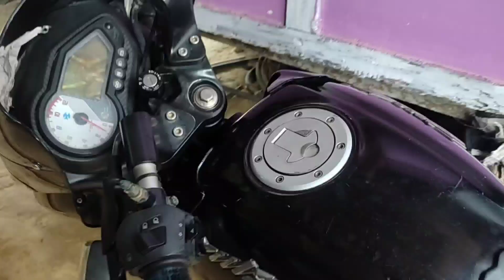Bike Susrange Roramdilangjok (Pitchar Plants).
Pitcher plants Area of the Baghmara.
Memang Koksi.
Garo Vlogger.
Video Garo.
PRAYAM TV.
Pitcher Plants.